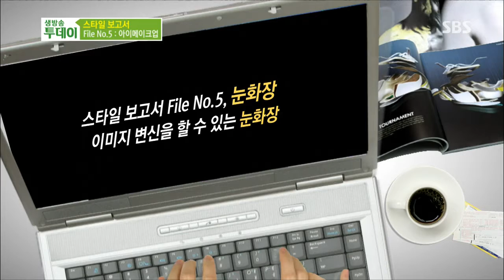생방송 투데이 131101 다시보기 #1(5)